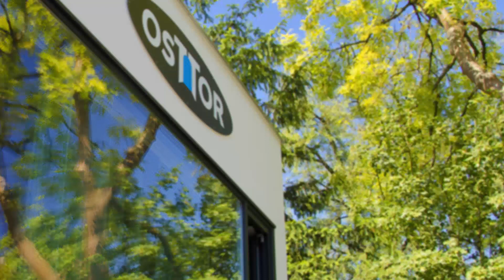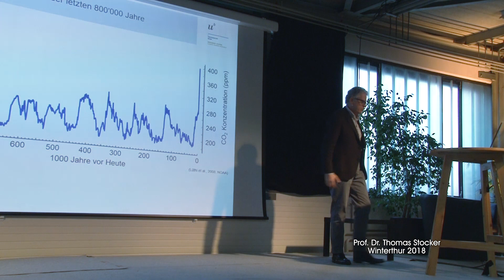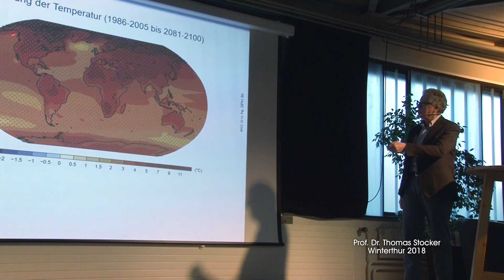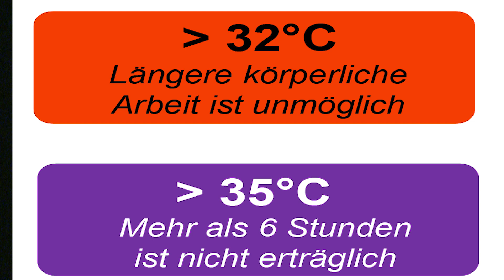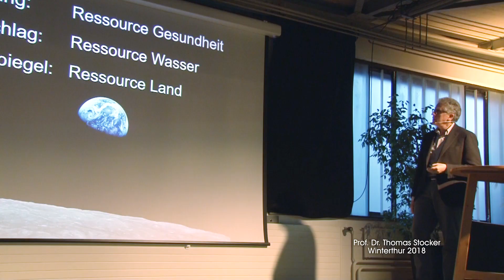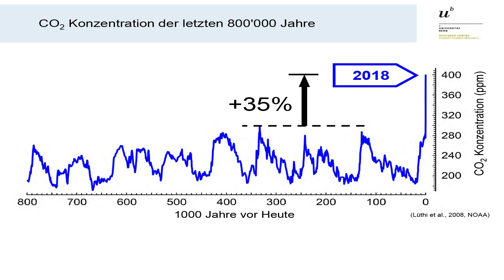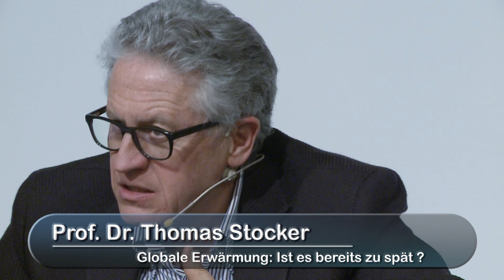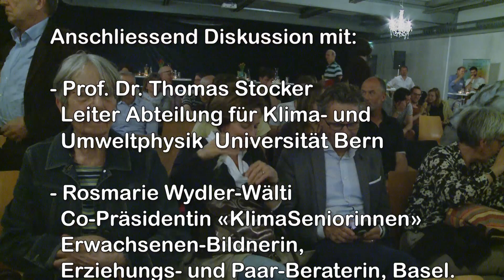Prof. Dr. Thomas Stocker | Vortrag: 18.4.2018, Osttor | Winterthur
Globale Erwärmung: Ist es bereits zu spät für das
Klimaziel von Paris?

Thomas Stocker, Klima- und Umweltphysik, Universität Bern, hat 1987 an der ETH Zürich doktoriert und
leitet seit 1993 die Abteilung für Klima- und Umweltphysik
der Universität Bern. Von 2008 bis 2015 war er Co-Vorsitzender
des UNO Weltklimarats IPCC, der die wissenschaftliche
Grundlage für das Pariser Klima-Abkommen schuf. Seine
Arbeit wurde mit Ehrendoktoraten der Universität Versailles
und der ETH Zürich gewürdigt, 2017 erhielt er den Schweizer
Wissenschaftspreis Marcel Benoist.
Die atmosphärische Konzentration des Treibhausgases CO2
ist heute über 35% höher als je zuvor in den letzten 800'000
Jahren. Die Ursache ist die Verbrennung fossiler Energieträger
und die Abholzung tropischer Regenwälder. Diese Fakten
aus dem letzten Bericht des UNO Weltklimarats IPCC bilden
die wissenschaftliche Basis des Pariser Klima-Abkommens,
dessen Ziel es ist, die globale Erwärmung deutlich unter 2
Grad Celsius zu halten. Was passiert weltweit und in der
Schweiz, wenn das nicht gelingt? Klimawandel wird dann zum
Ressourcen-Problem: auf dem Spiel stehen unsere Gesundheit,
der Zugang zu Wasser und die Verfügbarkeit von Land.
Wenn Ressourcen knapp werden, ist der Konflikt nicht weit.